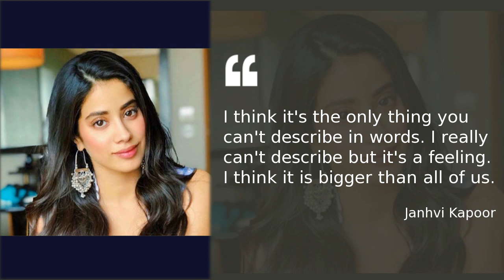Janhvi Kapoor slays it in a pant suit at launch event in Goregaon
Janhvi Kapoor was spotted promoting a perfume brand in Goregaon, Mumbai. At the event, Janhvi said in a media interaction, "I actually really liked Papa's (Boney Kapoor) perfume, so as a kid I would enter his wardrobe and put on his perfume. I like men's perfume a lot, actually.